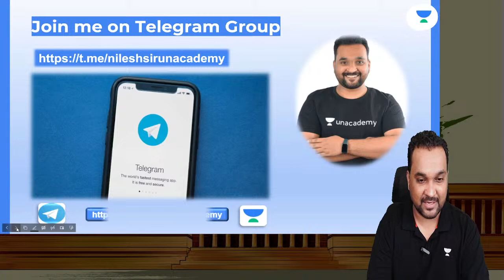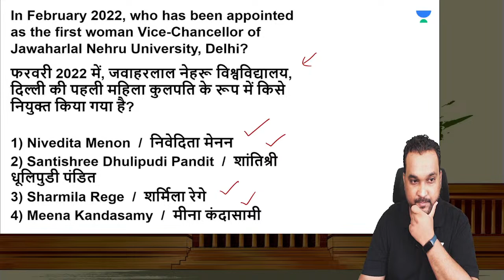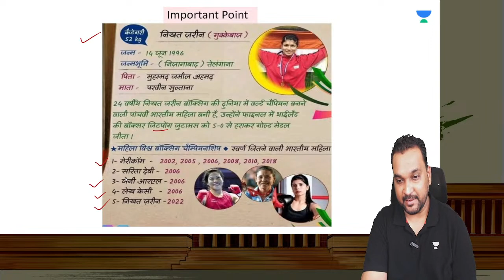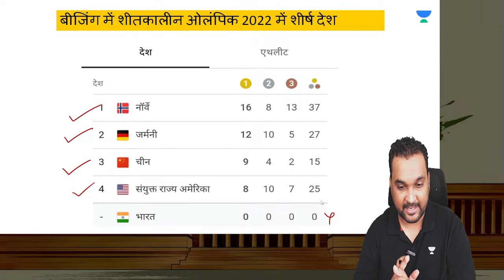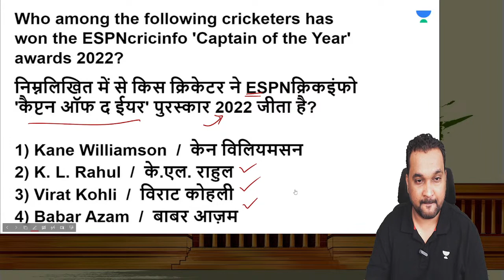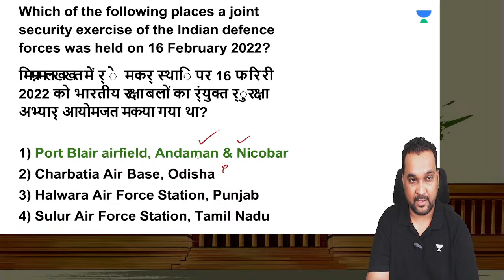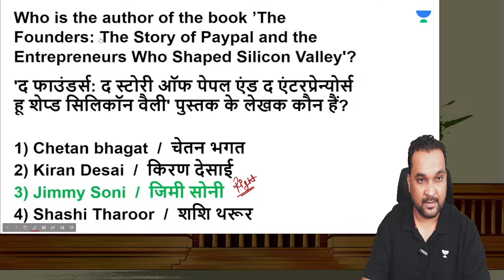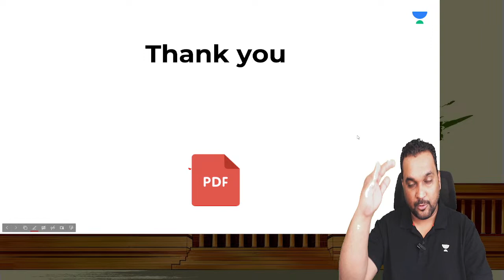Last 1 Year MCQ Test | Set 5 | Current Affairs Revision | 69th BPSC Prelims | Nilesh Wadghule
Are you preparing for the 69th BPSC Prelims? If so, this video is for you! In this video, Educator Nilesh Wadghule will be taking you through an MCQ test on current affairs from the past 1 year. This is a great way to revise your current affairs knowledge and to get a feel for the type of questions that you can expect to see on the exam.

Call Nilesh Wadghule's team on 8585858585 and take your BPSC Preparations to the next level.
➤ About the Educator:  Nilesh Sir has more than 8 years of experience teaching. He specialises in Polity and Current Affairs.

You can enroll to Unacademy Subscription and get the following benefits:
1. Learn from your favourite teacher
2. Dedicated DOUBT sessions
3. One Subscription, Unlimited Access to Live Online Classes and Videos
4. Real-time interaction with best-in-class teachers
5. You can ask doubts in live online classes
6. Limited students in each Class
7. Download the videos & watch them offline